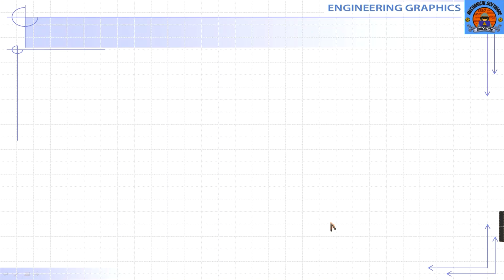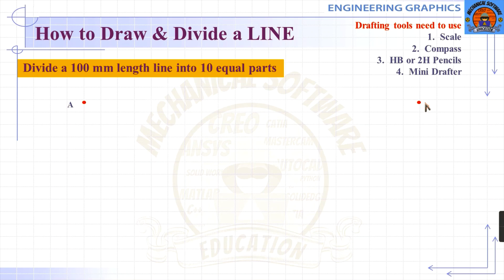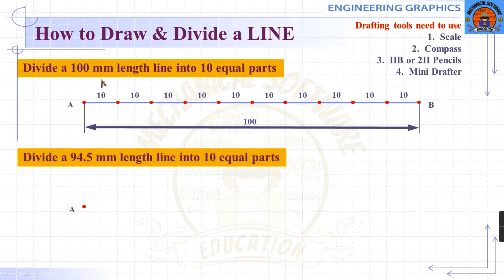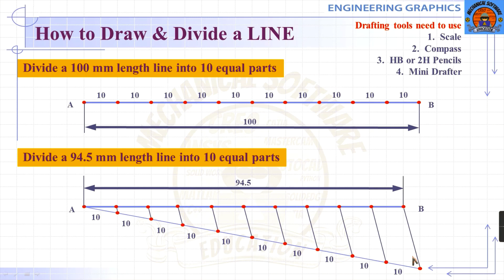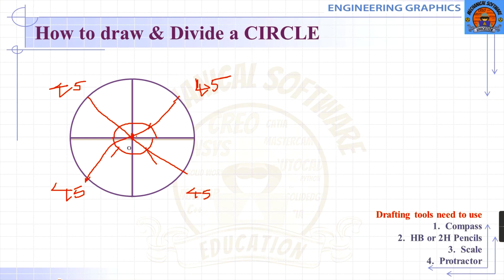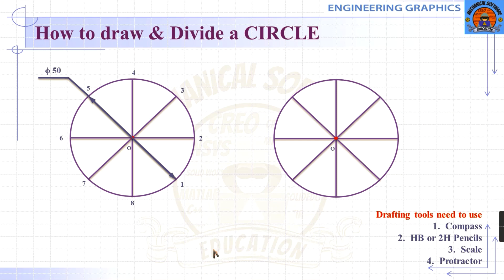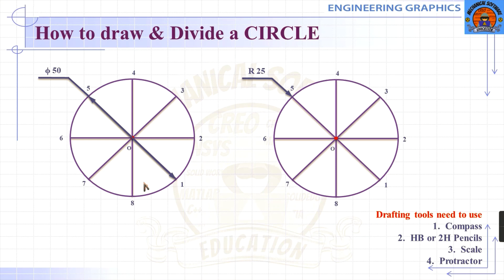| தமிழ் & English Version | How to divide a line and a circle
This video is for the new learners of Engineering Graphics.

Key points from the video:
1.How to draw lines
2.How to divide lines into equal divisions
3.How to draw a circle
4.How to draw a circle into equal divisions
5.How to mark dimensions